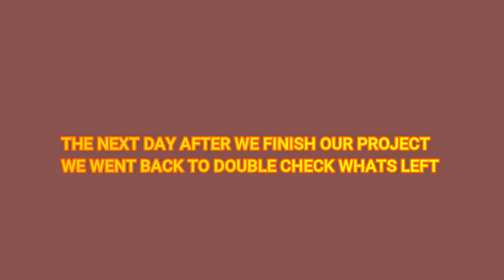HOME RENOVATION (HOW TO INSTALL LAMINATE ON STAIRS BEGINNERS GUIDE)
EDMONTON, CANADA